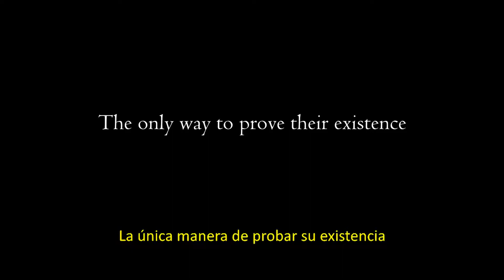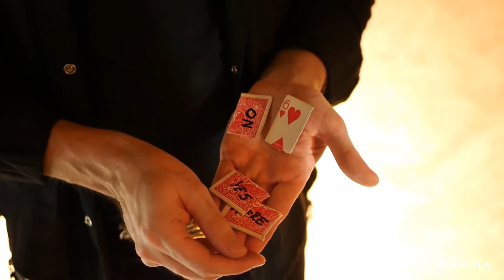MEDIUM por Hugo Valenzuela